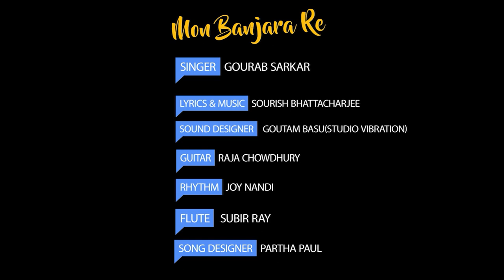Mon Banjara Re | Gourab Sarkar | Official Music Video | Sourish Bhattacharjee | New Bengali Song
*Song- Mon banjara Re
*Lyrics & Music- Sourish Bhattacharjee
*Singer- Gourab sarkar
*Song Designer- Partha Paul
*Guitar- Raja Chowdhury
*Rhythm- Joy Nandi
*Flute- Subir Ray
*Sound Designer- Goutam Basu( Studio Vibration)
*Video Direction,Cinematography & Edit- Prasanta Kumar Sur
*Videography Assistant- Swarup Das & Sourav Bubun Dey
*Creative- A Pixelvas Creations
Special Thanks- Pradyot Mukhopadhay

Mon_Banjara_Re Photo Contest Winners
1. Bikram Dhara
2. Sauvik Bose
3. Sharanya Chatterjee
4. Jayati Sanyal Basak
5. Monalisa Ray Maiti